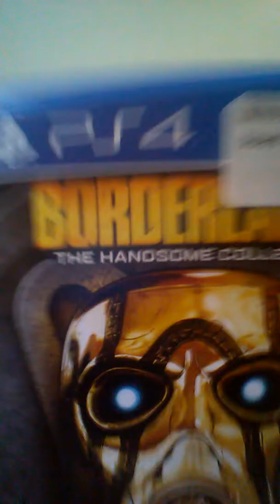Borderlands 2 sawtooth cauldron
BOOMBRINGER!